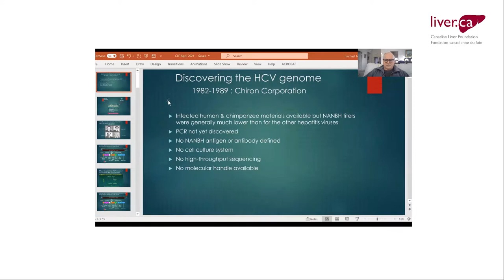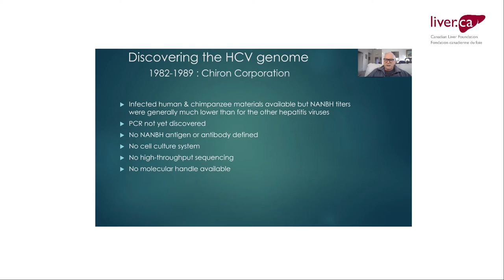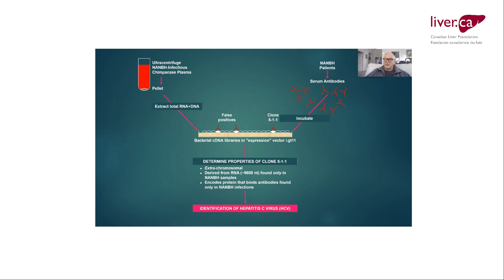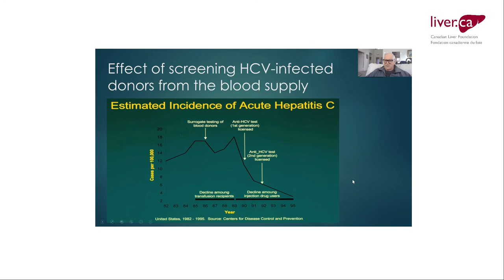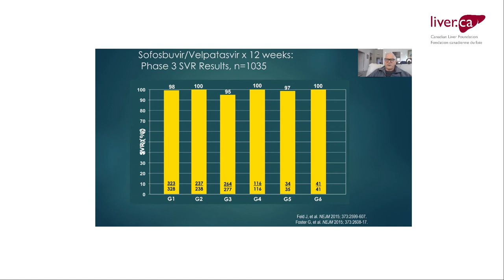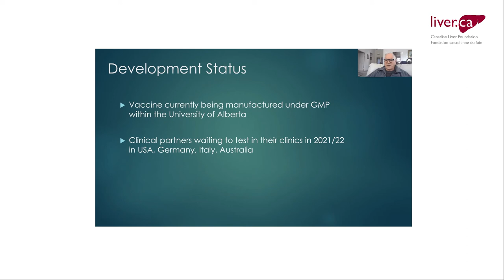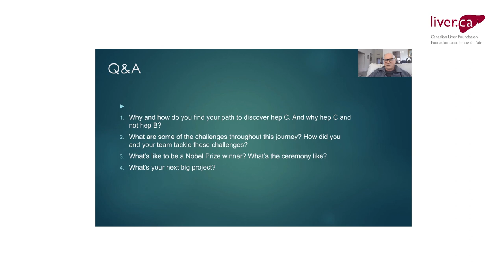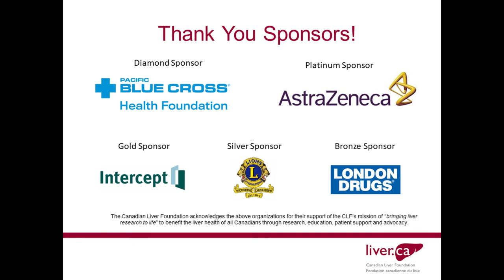LIVERight Health Forum 2021: From the Journey of Hepatitis C Discovery to Nobel Prize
Dr. Michael Houghton presents "From the Journey of Hepatitis C Discovery to Nobel Prize" at the 2021 LIVERight Health Forum.